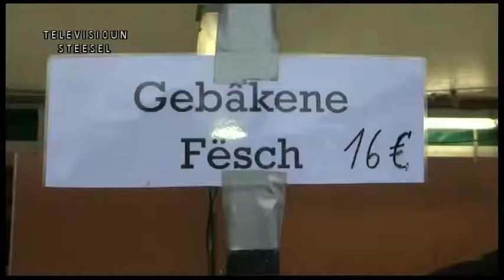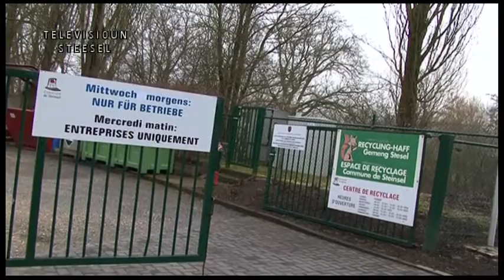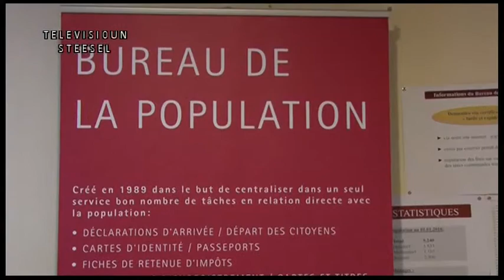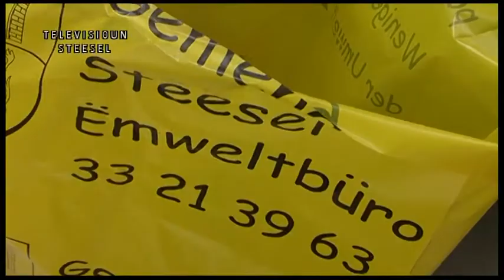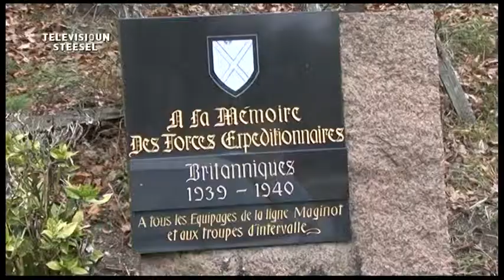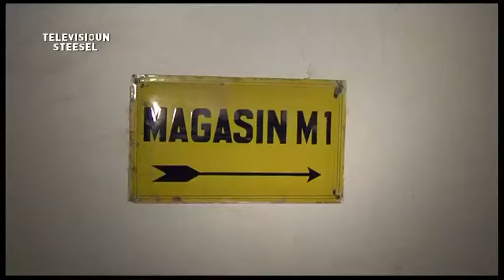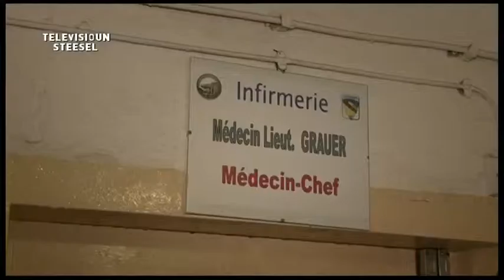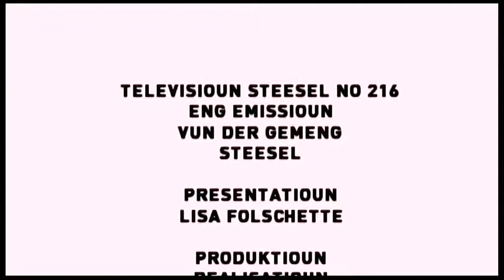Televisioun Steesel 01.03.2016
Eng Emissioun vun der Gemeng Steesel. Présentatioun: Tania Schaeffer; Produktioun & Réalisatioun: Leo Folschette. Themen: De Buergermeeschter huet d'Wuert, déi nei Offal-Reglementer an der Gemeng, Visite op historesche Gedenkplaatzen (Oradour, Villa Pauly, Normandie).